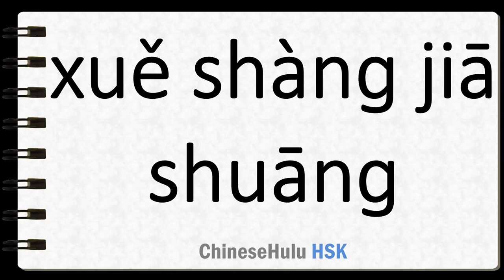How to Say literally add frost to snow in HSK Chinese